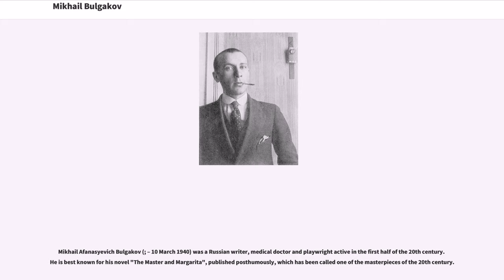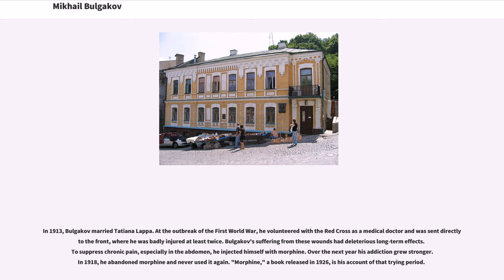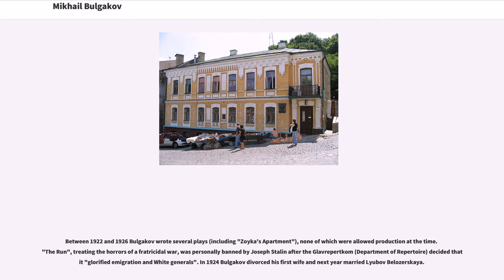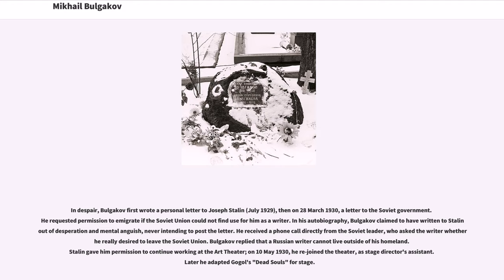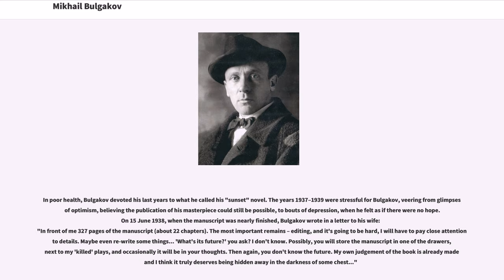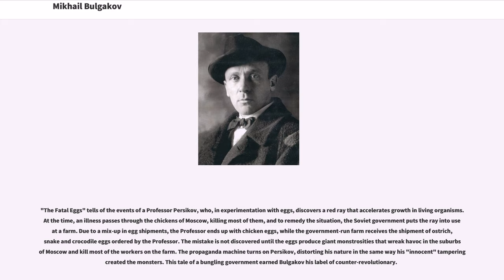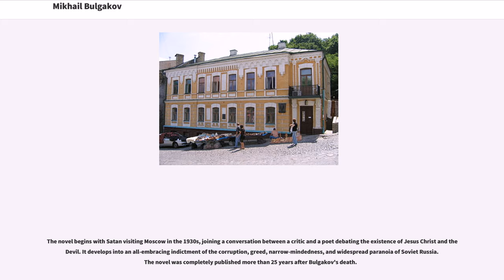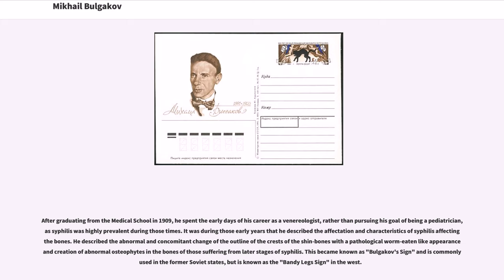Mikhail Bulgakov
Mikhail Afanasyevich Bulgakov (; – 10 March 1940) was a Russian writer, medical doctor and playwright active in the first half of the 20th century. He is best known for his novel "The Master and Margarita", published posthumously, which has been called one of the masterpieces of the 20th century.

Mikhail Bulgakov was born on in Kiev, Kiev Governorate of the Russian Empire, into a Russian family. He was one of the seven children (the oldest of three brothers) of Afanasiy Ivanovich Bulgakov () — a state councilor, an assistant professor at the Kiev Theological Academy, as well as a prominent Russian Orthodox essayist, thinker and translator of religious texts. His mother was Varvara Mikhailovna Bulgakova ("nee" Pokrovskaya), a former teacher. Both of his grandfathers were clergymen in the Russian Orthodox Church. Afanasiy Bulgakov was born in Bryansk Oblast, Russia, where his father was a priest, and he moved to Kiev to study in the academy. Varvara Bulgakova was born in Karachev, Russia. According to Edythe C. Haber, in his "autobiographical remarks" Bulgakov stated that she was a descendant of Tartar hordes, which supposedly influenced some of his works. However, there is no mention of it in Bulgakov's collection of works, so the source of the claims is unclear. From childhood Bulgakov was drawn to theater. At home, he wrote comedies, which his brothers and sisters acted out.

In 1901 Bulgakov joined the First Kiev Gymnasium, where he developed an interest in Russian and European literature (his favourite authors at the time being Gogol, Pushkin, Dostoyevsky, Saltykov-Shchedrin, and Dickens), theatre and opera. The teachers of the ...